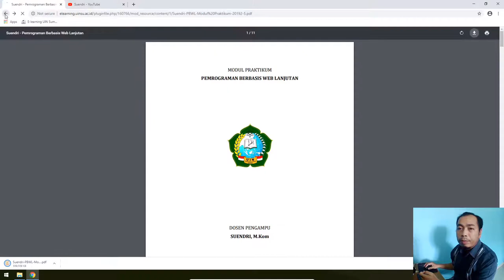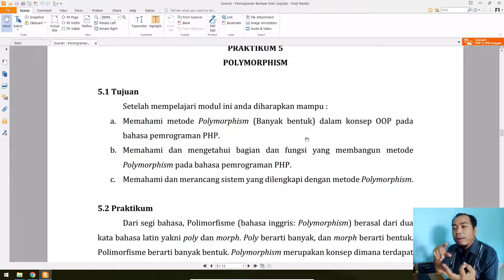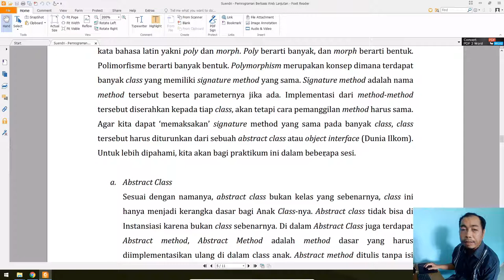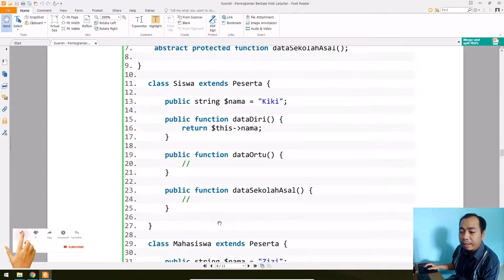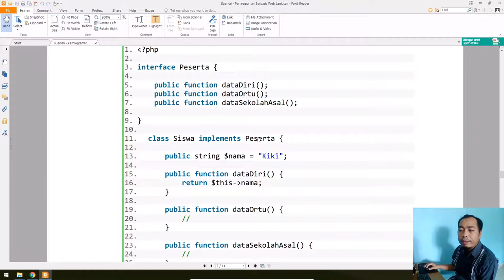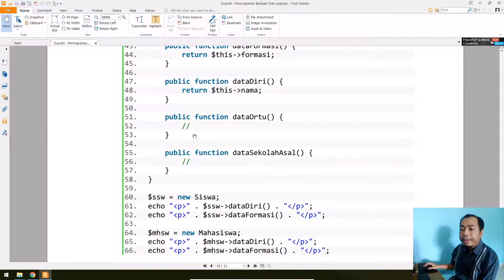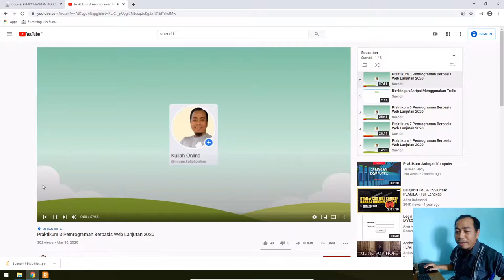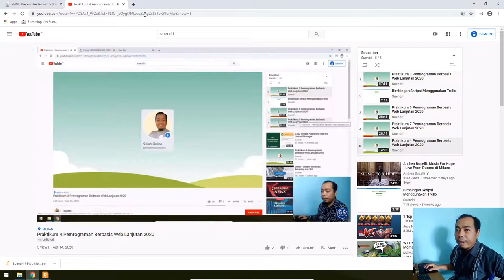Praktikum 5 Pemrograman Berbasis Web Lanjutan 2020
Praktikum 5 Pemrograman Berbasis Web Lanjutan Semester Genap Tahun Akademik 2019/2020 Dosen Pengampu Suendri, M.Kom. Video ini ditujukan untuk Mahasiswa Program Studi Sistem Informasi, Fakultas Sains dan Teknologi, UIN Sumatera Utara Medan. Untuk kalangan sendiri, namun tetap terbuka bagi siapapun yang ingin belajar. Video ini untuk mendukung kuliah jarak jauh, semoga Pandemik ini cepat berlalu dan kita bisa kembali ke ruang kelas.